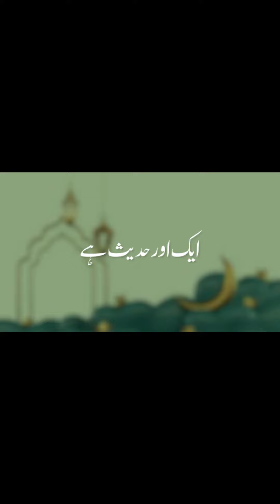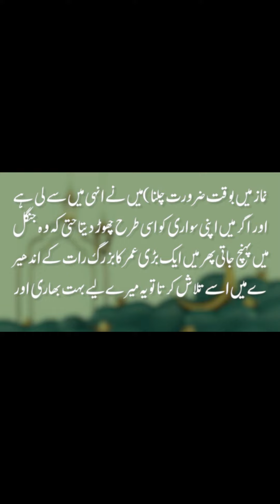imamkhuzaima23 hadeesnum866 hazratazraqbinqais namaz shorts short